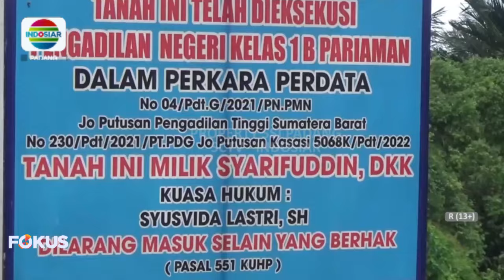EKSEKUSI TANAH BESERTA BANGUNAN DIKOTA PARIAMAN, BERLANGSUNG HISTERIS